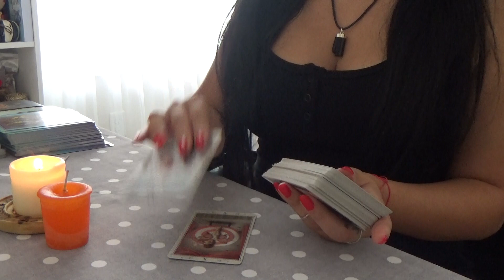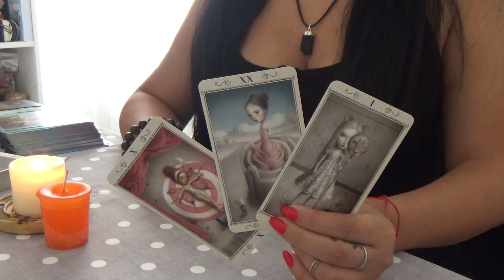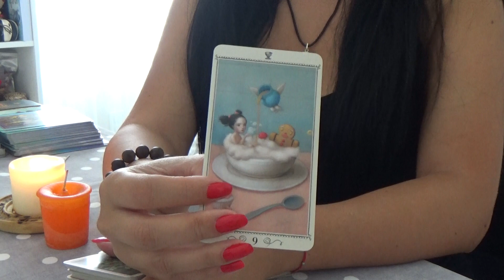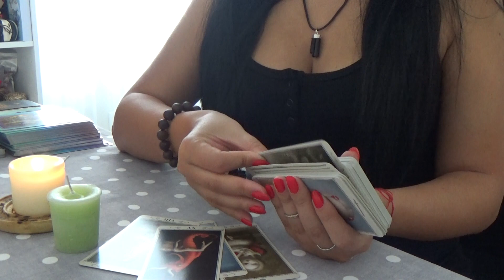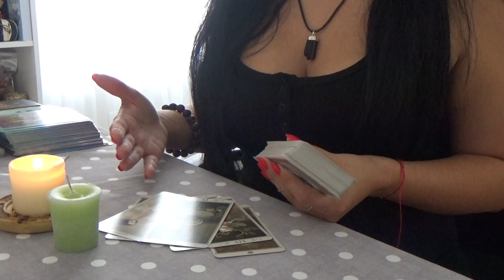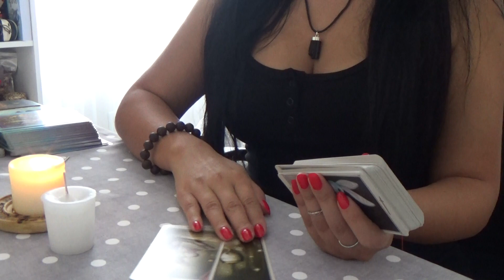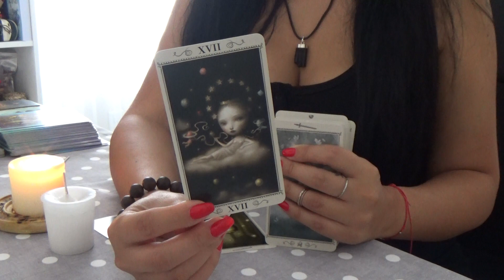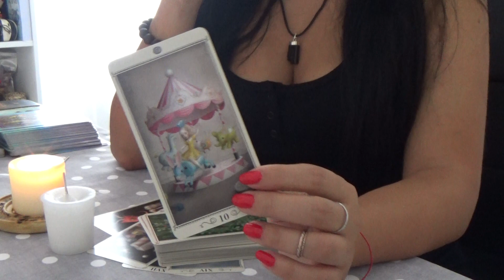Messages From Your Ancestors!!👆🕯What They Want To Tell You? Pick a Card Tarot Reading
Melody by Meditative Mind
You now welcome to visit my new channel:

Pile 2 : 11:24
Pile 3 : 23:10